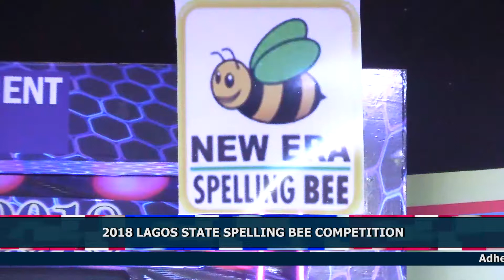2018 LAGOS STATE SPELLING BEE COMPETITION